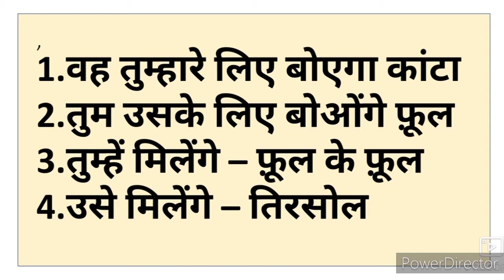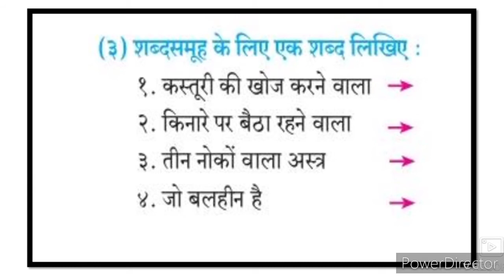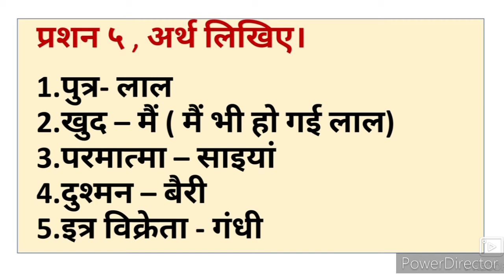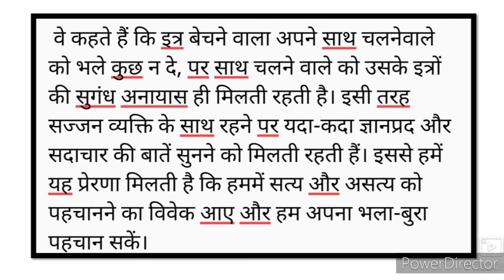10th Hindi Lokwani Kavita 4 ll जिन ढोंडा प्रशन उत्तर Urdu Medium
10th Hindi Lokwani Kavita 4 Jin dhonda Hindi URDU Sawal Jawab Questions Answers Activities video gives you complete information and Explanation about the poem. Urdu medium channel by sir Abdul Sattar Khan provide quality online education for students of Urdu medium school Xth class Hindi Lokwani